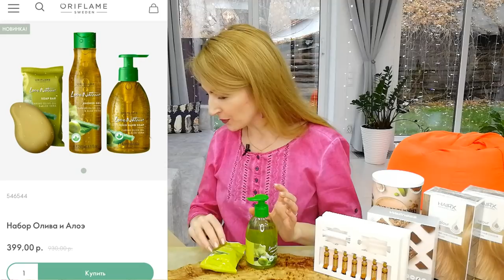ОБЗОР ЗАКАЗА Из Каталога Oriflame №16-2021 | НОВИНКИ Каталога Oriflame №17-2021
В заказе:
- 40672 Многофункциональная тушь для ресниц 5 в 1 The ONE Wonder Lash XXL, оттенок - Чёрный
- 41329 Антивозрастная тональная основа с пребиотической сывороткой Giordani Gold, оттенок - Слоновая Кость (холодный)
- 35631 Ultimate Lift Contour Define Day Cream SPF 15 Sachet
- 528002 Пакет средний графитовая надпись
- 34489 Туалетная вода Born to Fly For Her [Бон Ту Флай Фо Хё] (пробник)
- 34433 Увлажняющий ночной крем для сухой/чувствительной кожи Optimals Hydra Care (пробник)
- 33169 Туалетная вода Women's Collection Sensual Jasmine (пробник)
- 34491 Туалетная вода Born to Fly For Him [Бон Ту Флай Фо Хим] (пробник)
- 43184 Кремовая губная помада OnColour (пробник), оттенок - Пурпурная Орхидея
- 39469 Пена для ванны Cozy by the Fireplace
- 42123 Тушь с эффектом гипнотического взгляда The ONE Hypnotic Depth